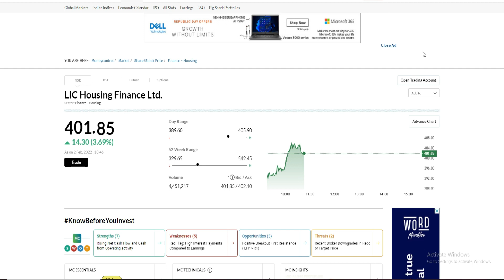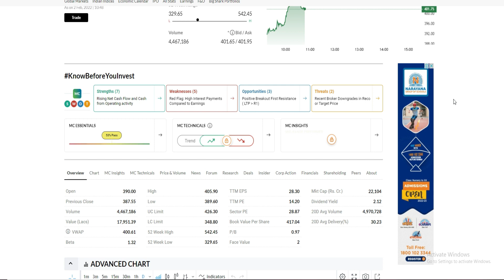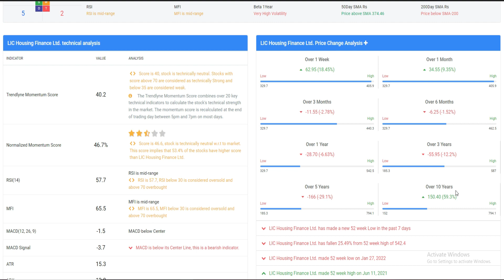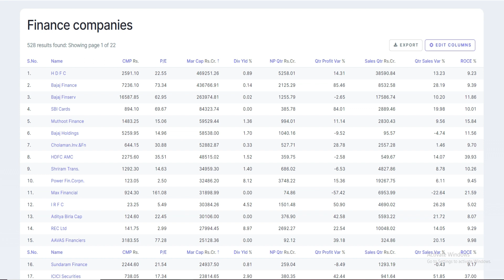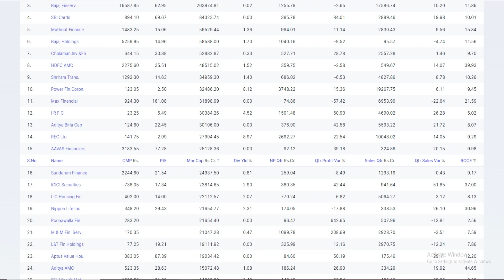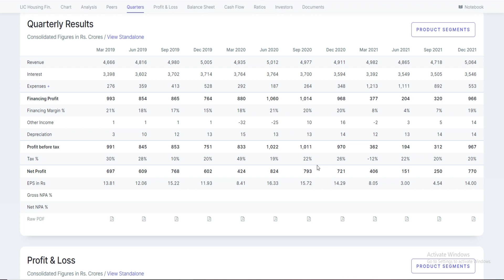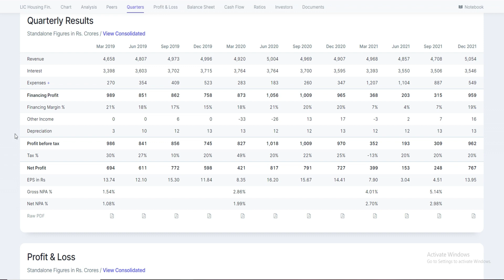LIC HOUSING FINANCE SHARE LATEST NEWS│LIC HOUSING FINANCE SHARE NEWS│LIC HOUSING FINANCE TARGET.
LIC HOUSING FINANCE SHARE LATEST NEWS│LIC HOUSING FINANCE Q3 RESULT 2022│LIC HOUSING FINANCE TARGET .